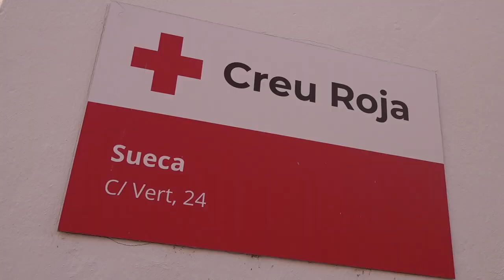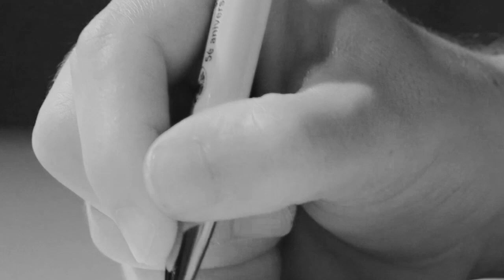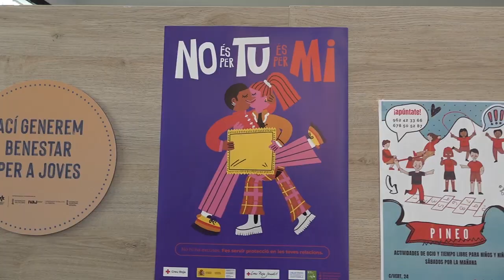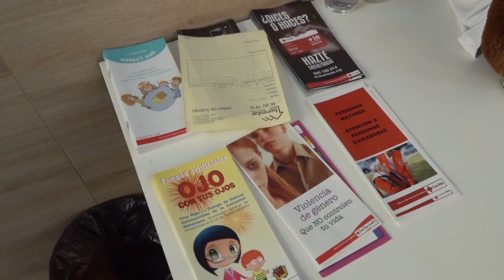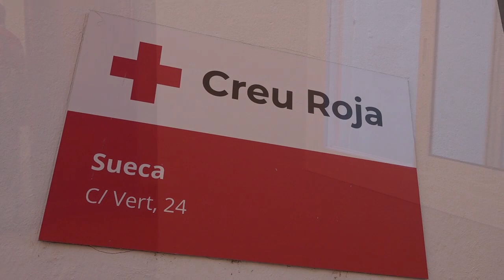6. En la teua pell - En la pell de Josep Díaz "Tot voluntat"